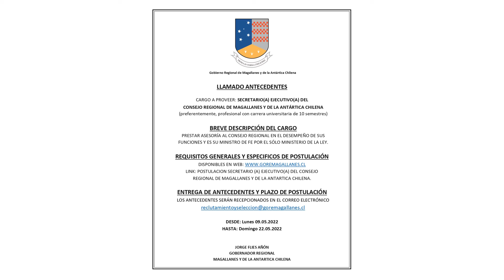LLAMADO PÚBLICO PARA PROVEER EL CARGO DE SECRETARIO(A) EJECUTIVO(A) DEL CORE MAGALLANES